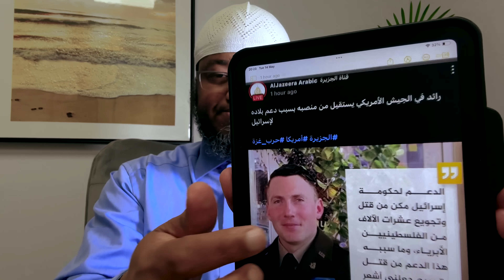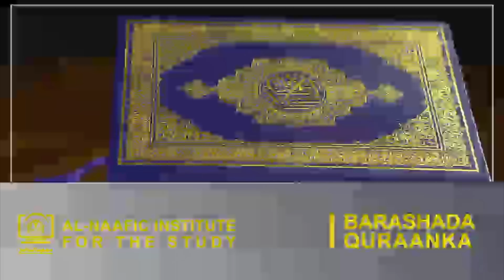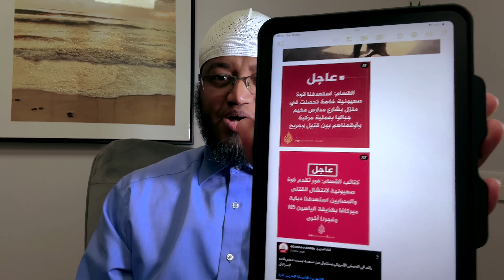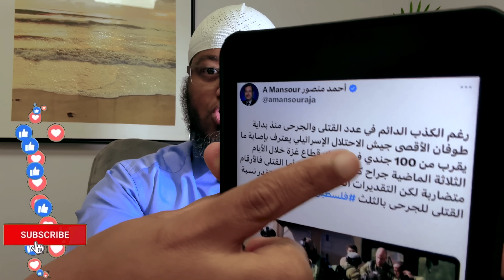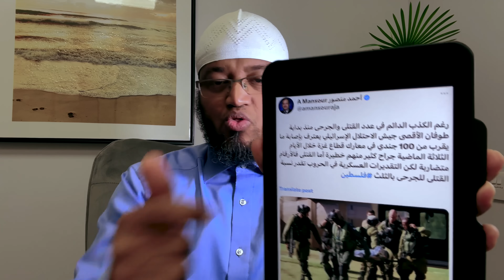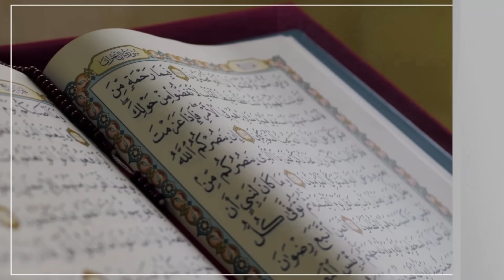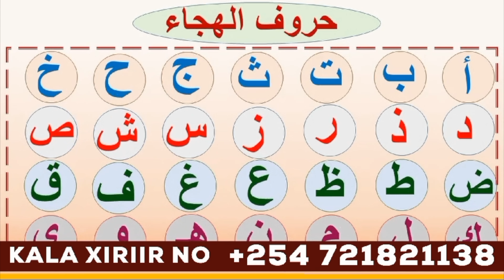Khasaare aan hore loo Maqal ayuu sheegtay Ciidanka Israil & Duqeyn Yeman ku socota hada| dagaalkii Q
Khasaare aan hore loo Maqal ayuu sheegtay Ciidanka Israil & Duqeyn Yeman ku socota hada| dagaalkii Qasa waa sidiisa

MAHADSANID.